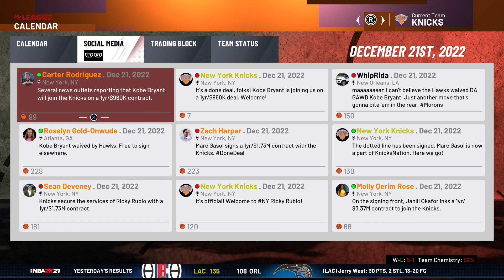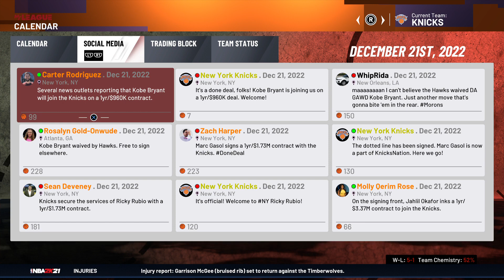NBA 2K21_20220702105609